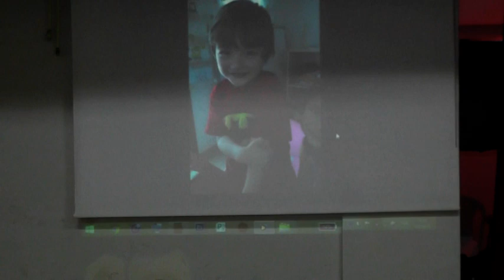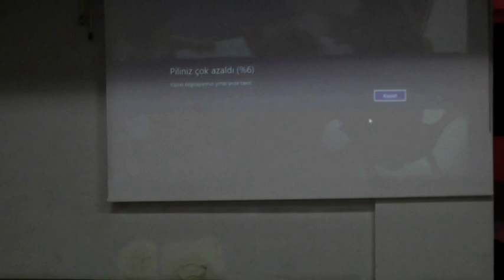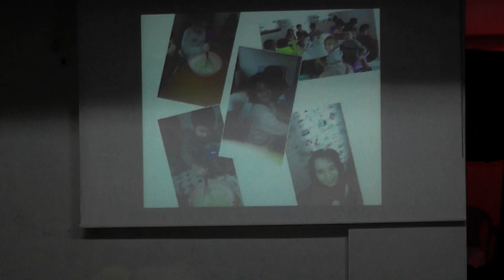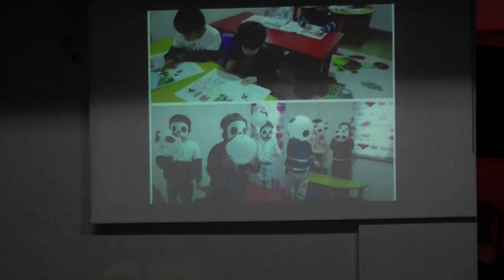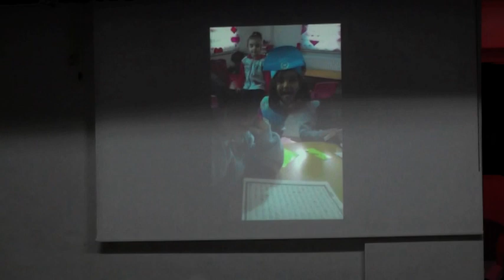VERA anaokulu 2018 4